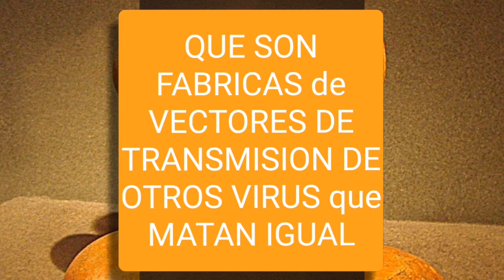DENUNCIA AL GOBIERNO CANARIO..POR UTILIZAR EL COVID POLITICAMENTE TENIENDO URBANIZACIONES PODRIDAS